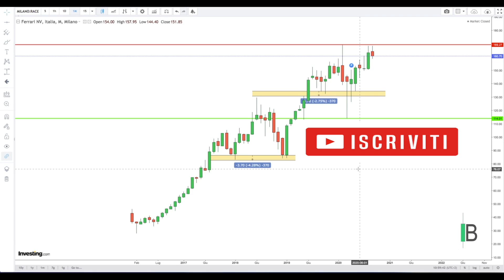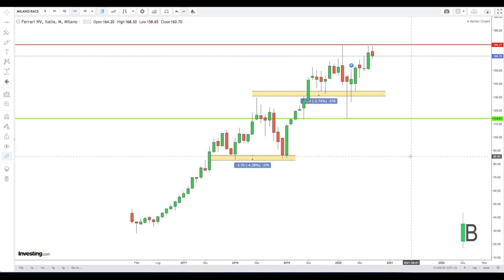AZIONE FERRARI - SETTEMBRE2020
Azioni Ferrari Race
Analisi grafica Settembre 2020